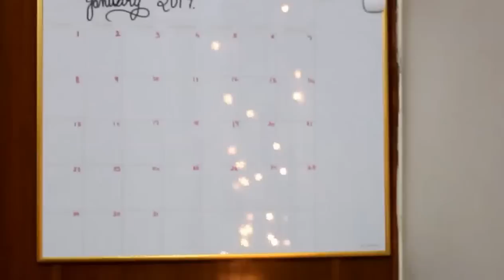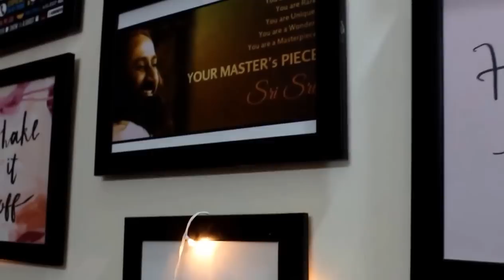How I Clean and Organize my Closet( Winter 2017) | Style and Strike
Today I Share with you all how i like to clean and organize my messy closet.I hope this gives you a little motivation to get up and clean your cupboard as well this weekend.

Bhumika Jayee